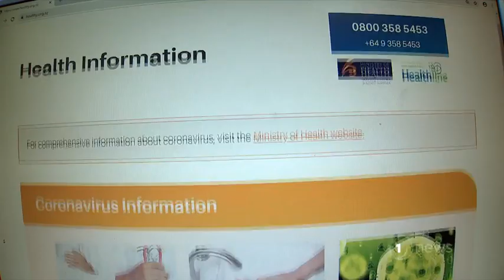Glimpse into what it’s like being stuck at home in self-isolation amid coronavirus outbreak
Angela Lai is stuck at home in Auckland and will be for two weeks.